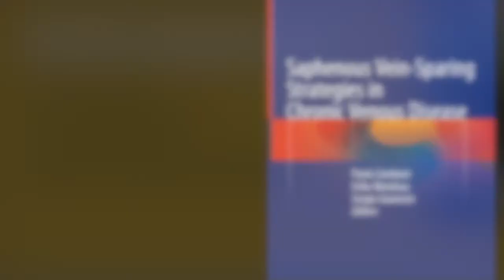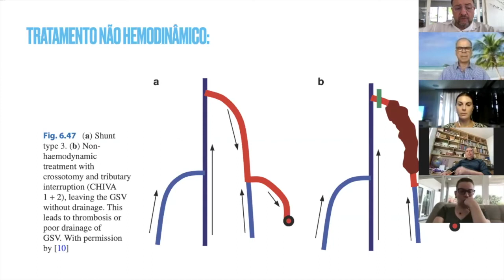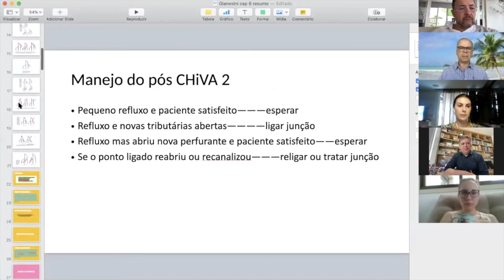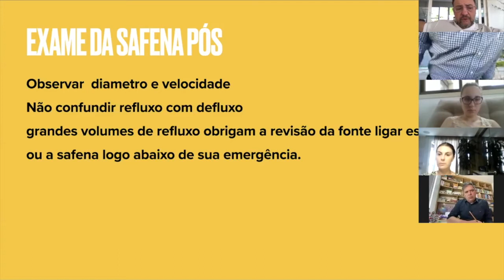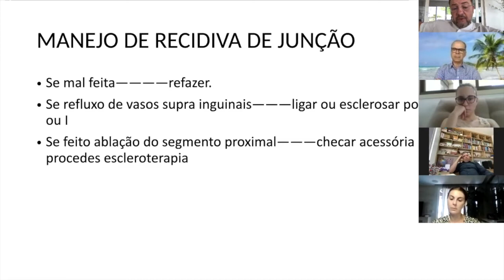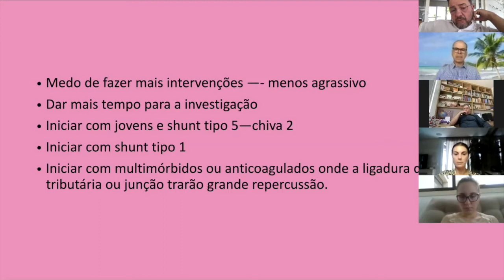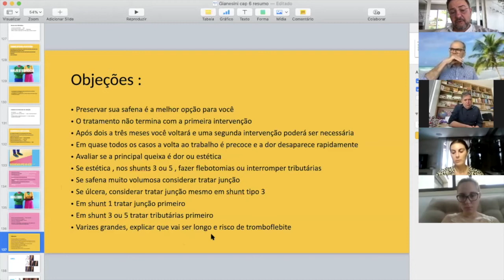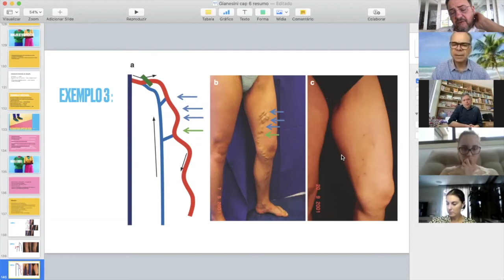CHIVA Capítulo 6-6 Gianesini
O nosso grupo de estudos analisa a estratégia CHIVA relatando detalhes de sua experiência pessoal.